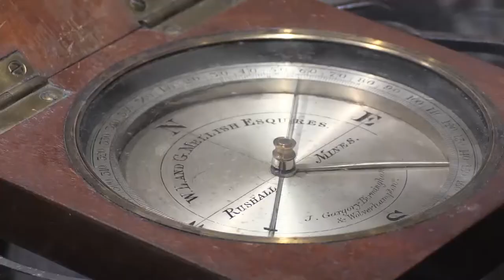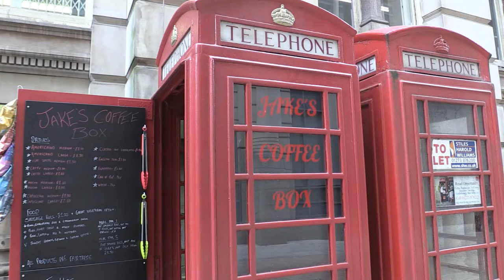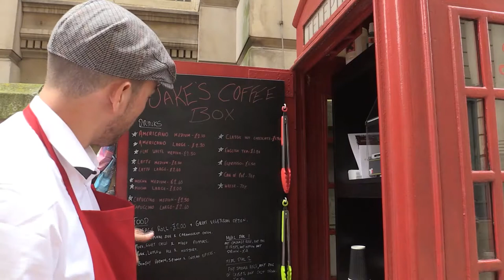150808 Postbag - HD Master